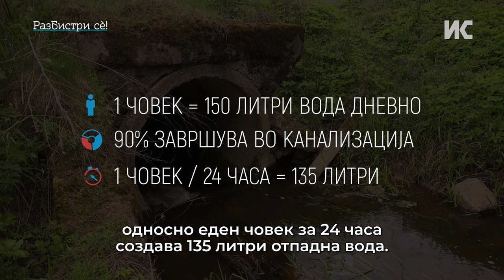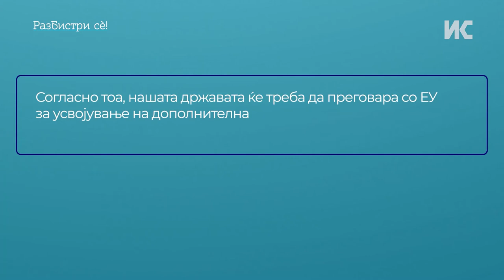Водата од кујните и тоалетите во домаќинствата во Гостивар директно завршуваат во Вардар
Гостивар е првиот голем загадувач на реката Вардар. Нема пречистителна станица за отпадни комунални води, а таа иста вода, земојделците ја користат за наводнување на нивите.